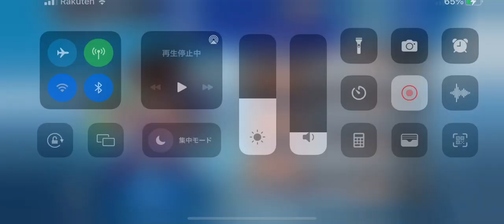スパロボDD 3章 part7 第7話 森羅万象（ありとあらゆるもの）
再生リスト

2018年11月19日配信の「生スパロボチャンネル」にて正式発表された、『スーパーロボット大戦X-Ω』に続くスマートデバイス向けスパロボ作品。令和最初のスパロボとなる。

2Dグラフィックスによる戦闘シーン演出やターン制のSLGシステムの採用、ユニットではなく装備パーツを対象としたガシャシステム等で『X-Ω』との差別化が図られている。